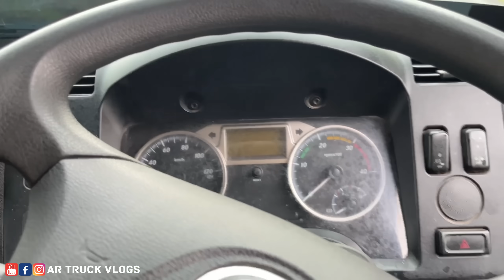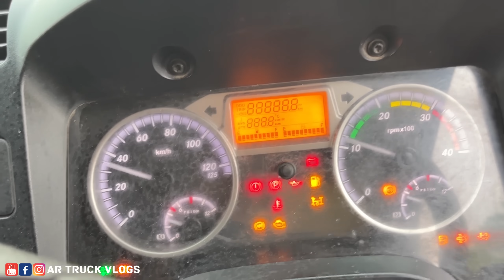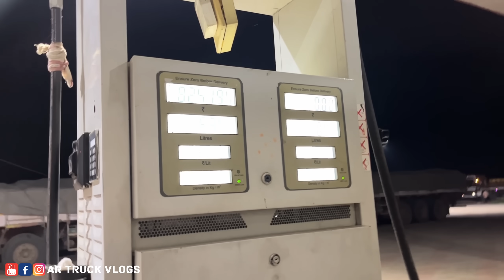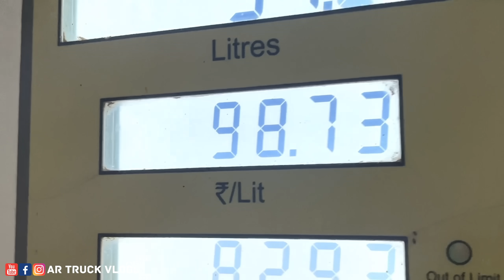ನಮ್ಮ ಜೊತೆಗೆ ಬಂದಿದ್ದ ಗಾಡಿ ಎಲ್ಲೋಯ್ತು ಅಂತ ಗೊತ್ತಾಗ್ತಿಲ್ಲ | Nonstop driving towords Tamilnadu